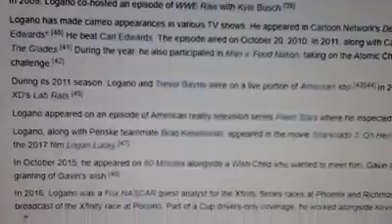Sonali Filming Brittany Logano In Special Olympics Ice Hockey Advert